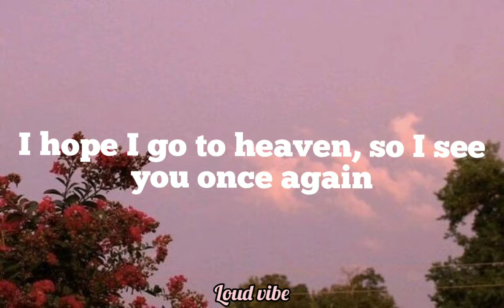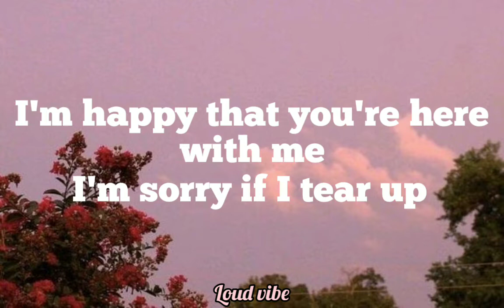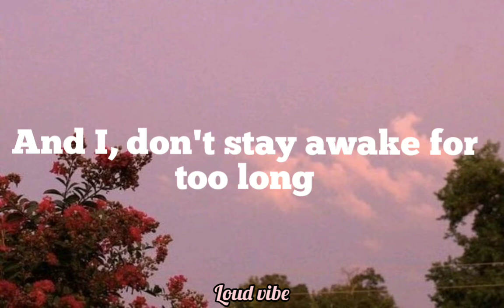Powfu - Death Bed (Lyrics)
Loud vibe

Hey Louders! so finally I have my new Lyric Video😘 (it's been a long time since a I uploaded a video so Sorry😣) BTW Please enjoy my new video❤❤ and Don't forget to hit the Subscribe button☺☺.

Ctto Pic: Pinterest